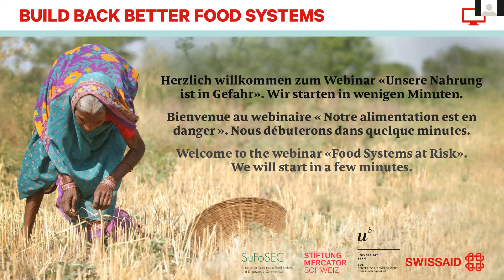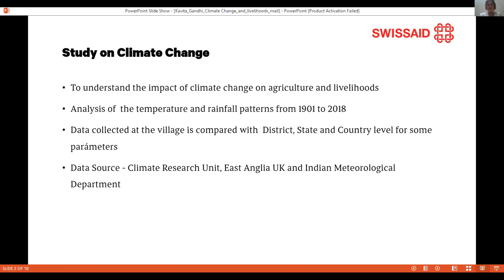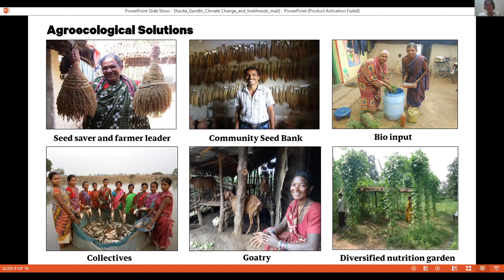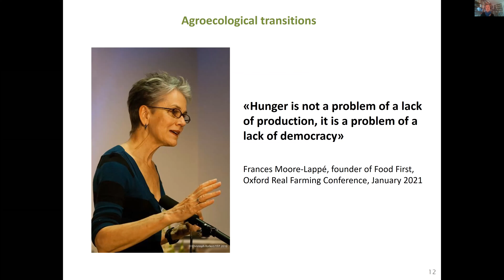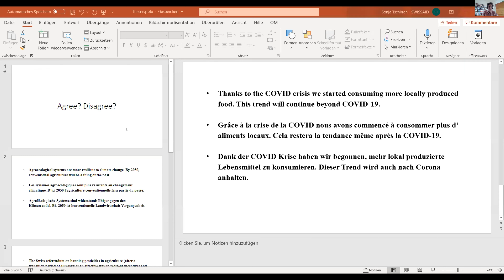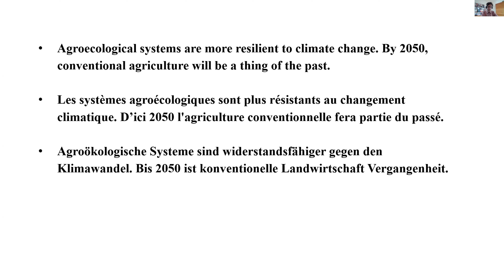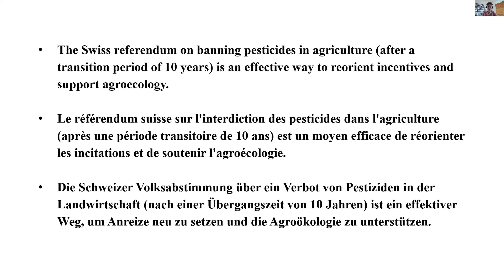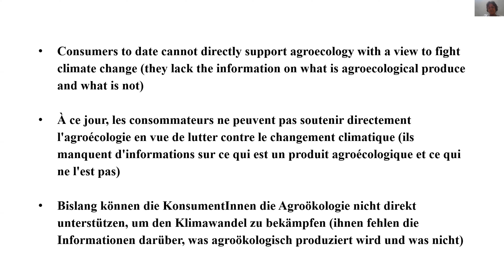agroécologie webinaire: record F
Les phénomènes climatiques extrêmes, les pandémies et la déprédation des ressources naturelles bouleversent nos systèmes alimentaires. À quoi ressemblent les solutions pratiques qui permettront de continuer à nous nourrir à l’avenir? Lors du webinaire en partenariat avec le Centre pour le le développement et l’environnement de l’Université de Berne, SWISSAID discutera du changement de paradigme nécessaire et urgent dans nos systèmes alimentaires.